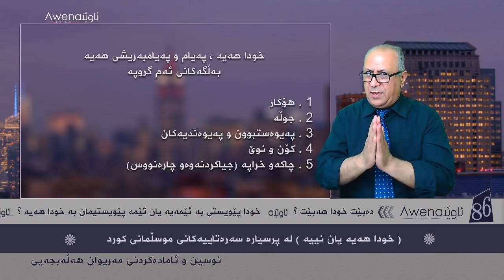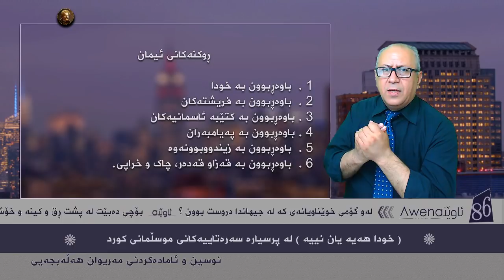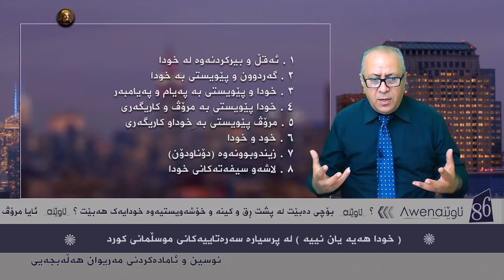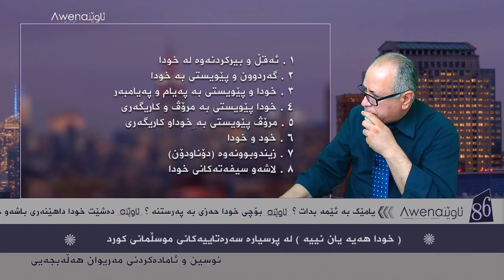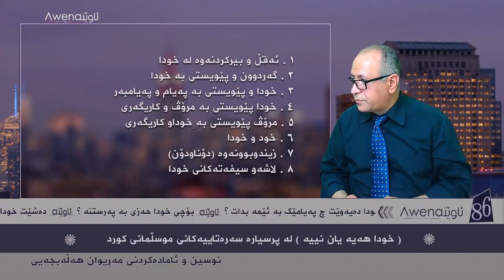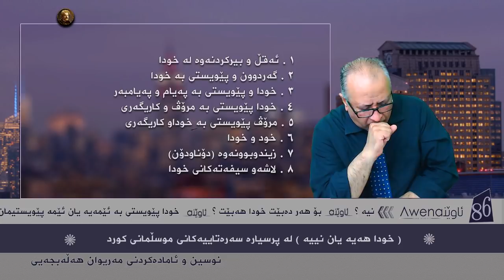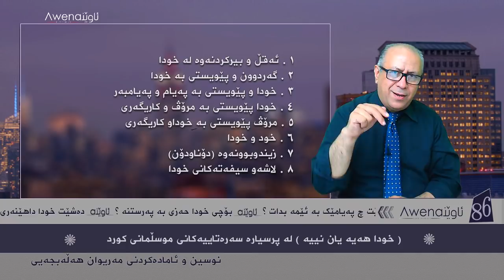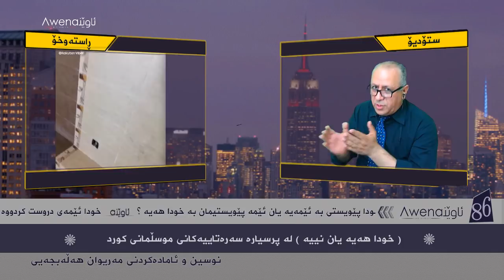ئاوێنه‌ 86 : خودا هه‌یه‌ یان نیه‌ له‌ پرسیاره‌ سه‌ره‌تاییه‌كانی موسڵمانی كورد